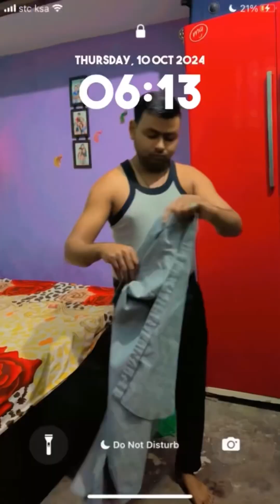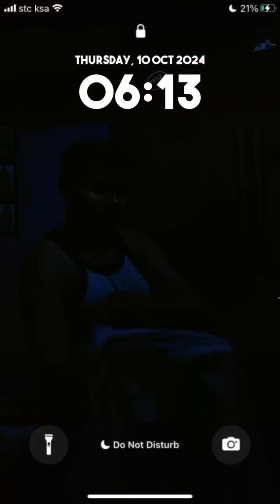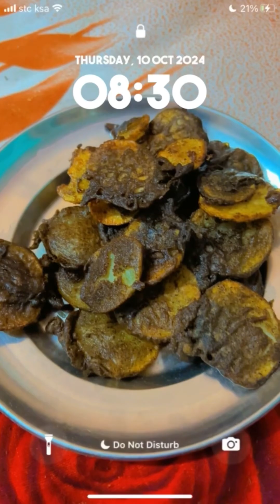Deepu ka birthday 🎂minivlogs